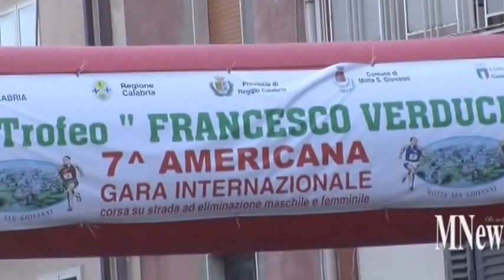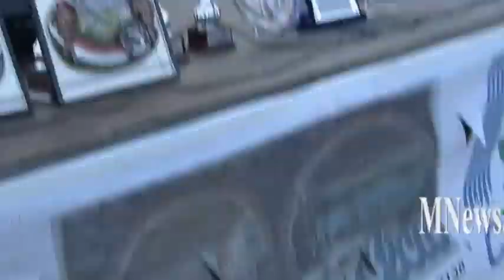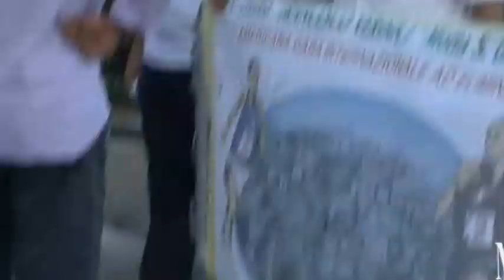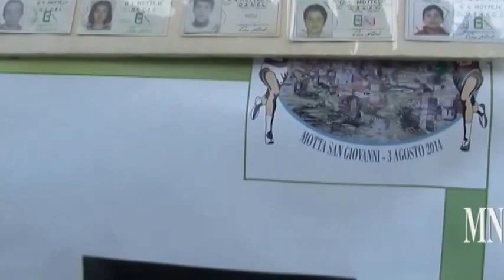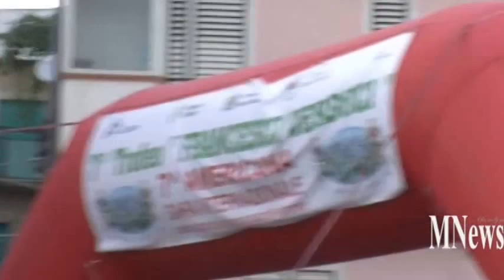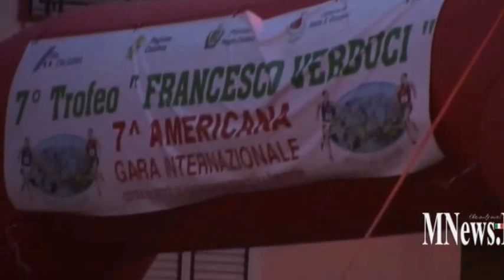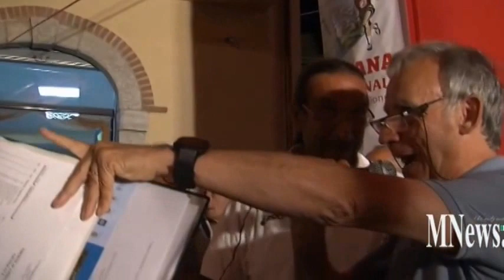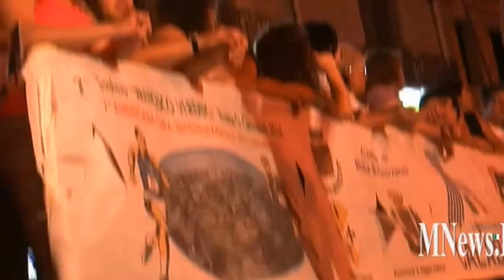ATLETICA LEGGERA. Al keniota William Kibor il 7° Trofeo “Francesco Verduci”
MOTTA SAN GIOVANNI (Reggio Calabria) 4 agosto 2014. Il keniota William Kibor, classe 1985, ha vinto la VII edizione dell’Americana Gara Internazionale (svoltasi il 3 agosto 2014 ndr) – corsa su strada ad eliminazione, valevole per l’assegnazione del Trofeo “Francesco Verduci”. Alle spalle di Kibor si sono piazzati nell’ordine: Giuseppe Gerratana, classe 1992 (Centro sportivo Aeronautica militare); Jean Baptiste Simukeka, classe 1983 (Ruanda); Abdellah Haidane, classe 1989 (Marocco). Al quinto posto ancora un atleta keniota, Philemon Kiplogot Kosgei, classe 1993 che precede Cherkaoui Laalami, classe 1977 (Marocco).

William Kibor

L’ordine d’arrivo vede al settimo posto Giulio Iannone, classe 1985 (Cus Camerino) e a seguire: Natale Napoli, classe 1991 (Enterprise Sport & Service Benevento); Andrea Pranno, classe 1990 (GP Parco Alpi Apuane); Linus Kiprop, classe 1989 (Kenya); Angelo Iannelli, classe 1976 (Fiamme Azzurre), Consolato Costantino, classe 1989 (GP Parco Alpi Apuane); Salvatore Arena, classe 19978 (Atletica Recanati); Mathew Kiprotich Rugut, classe 1982 (Kenya). La gara, è organizzata dalla Fidal Calabria, con la collaborazione del Comitato organizzatore locale.

Giuseppe Gerratana
Presenti all’evento sportivo, il vicepresidente della Provincia Giovanni Verduci, il presidente del Coni Calabria Mimmo Praticò, il presidente della Fidal Calabria Ignazio Vita, il presidente del Comitato organizzatore locale Domenico Ambrogio e lo speaker ufficiale della maratona Ludovico Nerli Ballati.